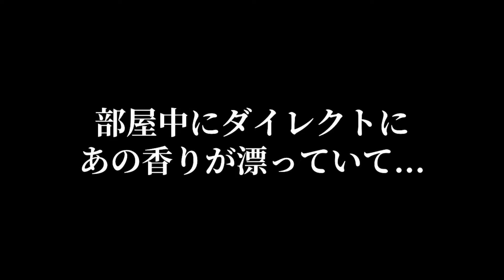【悲報】猫のお尻の毛にう◯ちが...！その時みんなの反応が...笑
いつものねこもふ家のごはんタイムがはじまる...と思いきや何やら怪しい臭いが...

臭いの元を辿っていくとそこにいたのは...

そして彼女が歩き回ると猫たちが...😂

●ねこもふファミリー誕生日一覧●
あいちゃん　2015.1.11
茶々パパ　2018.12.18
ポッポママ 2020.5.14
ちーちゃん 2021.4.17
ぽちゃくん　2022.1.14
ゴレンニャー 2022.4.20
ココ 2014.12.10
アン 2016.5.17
レオ 2016.5.8
▼茶々くん、あいちゃん、ポッポちゃんへのプレゼントはこちらから

▼茶々パパとぽちゃとちゃーびーぼーいずチャンネルはメンバーシップ（有料）をやってます🔥

月額190円『ねこもふメンバー（ベーシック）』では
・オリジナル限定動画を多数公開中です😆

月額490円『ねこもふフレンド（サポーター）』では
ベーシックで公開してる限定動画＋サポーター限定動画＋現在非公開の過去動画を全てご覧になることができます😆

メンバーシップで頂いた収益は全て猫たちの生活環境を更に充実させる為に使わせていただきます🔥